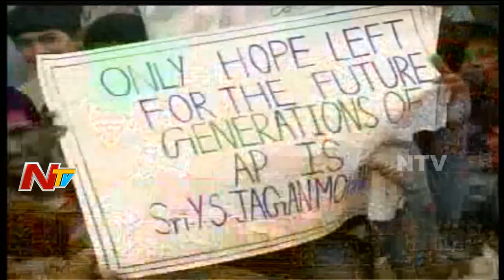YCP Chief Jagan Comments on CM Chandrababu's Promises in Elections | Prajasankalpa Yatra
ElectionsOnNTV YCP Chief Jagan Comments on CM Chandrababu's Promises in Elections | Prajasankalpa Yatra